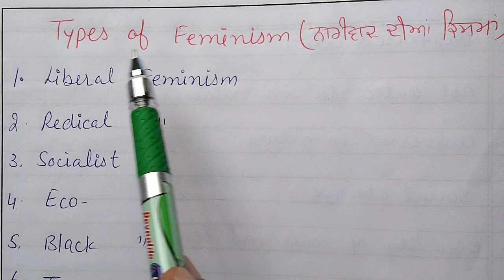Types of Feminism // ਨਾਰੀਵਾਦ ਦੀਆਂ ਕਿਸਮਾਂ